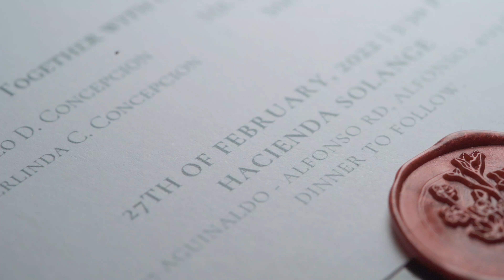Dave & Rome || 02.27.2022 || SDE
Prep Venue: Destello Events and Villas
Wedding & Reception: Hacienda Solange
Photo & Video: The Burning Bush